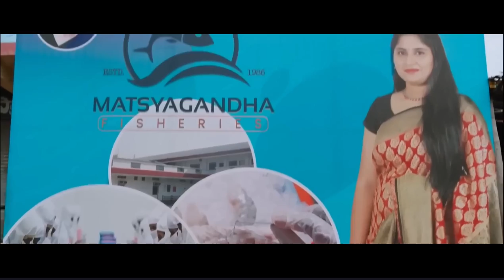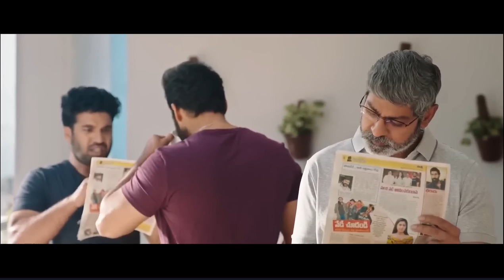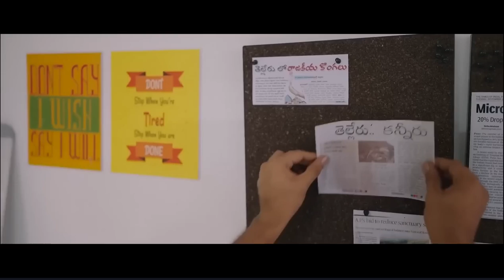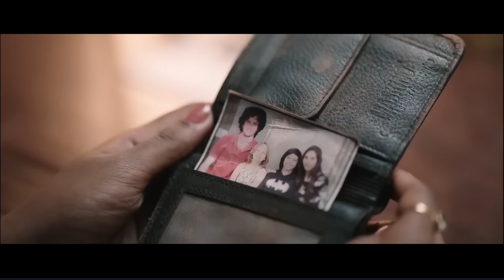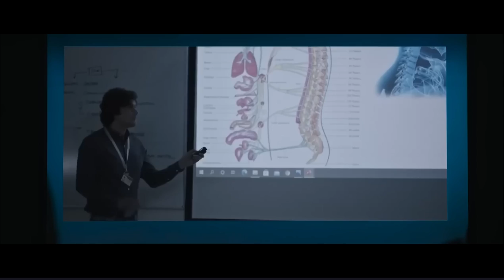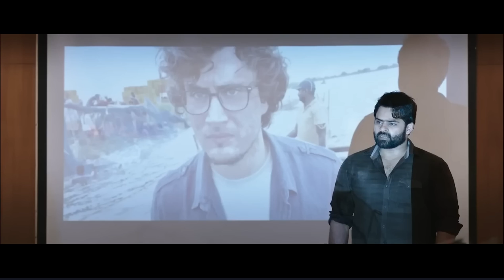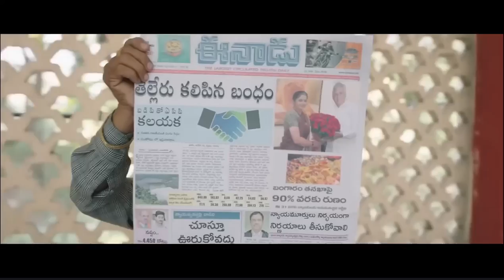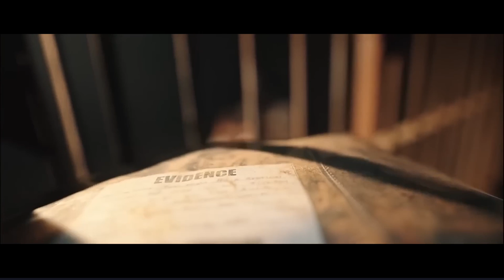South movie hindi Dubbed Action SKANDA (2023) | Ram Pothineni Sreeleela love story movie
SKANDA  MOVIE
skanda new hindi dubbed movie release full movie
Ram Pothineni movies all full movie

Hindi movie
Dubbed Action Movie featuring the talented 🙌 of the most attractive